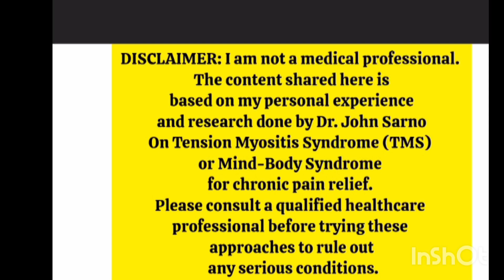Your Brain Is Not Your Enemy! इंसानी दिमाग की शक्ति ।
Human brain is very powerful when it comes to manifesting what we are thinking.
Whatever we think brain has an ability to manifest it in your life.
So whatever thoughts you think will become your reality.
So think positive and positive things will happen in your life.